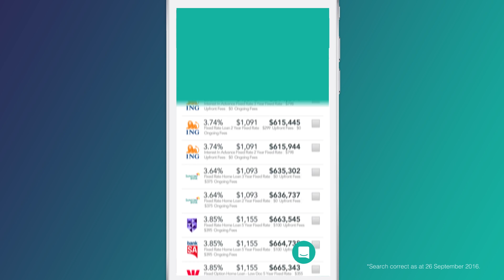uno: There's More (15sec)